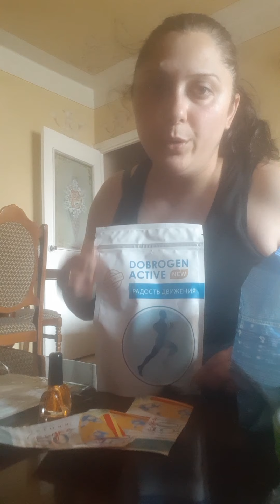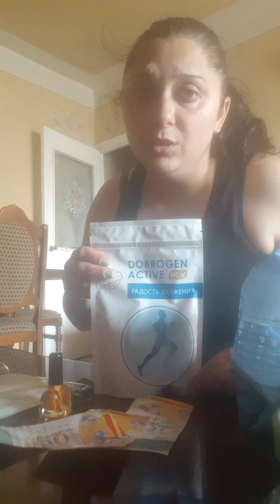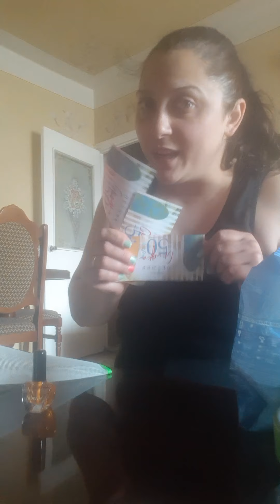գնումներ 9֊րդ կատալոգից